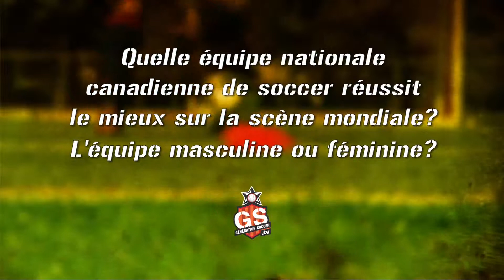QUELLE ÉQUIPE NATIONALE REMPORTE LE PUS DE SUCCÈS, MASCULNE OU FÉMININE?